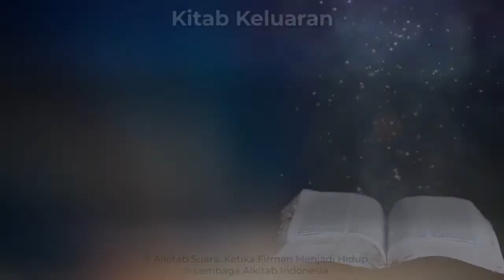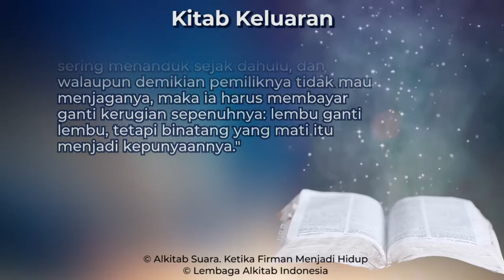Keluaran 21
Kitab Keluaran Pasal 21